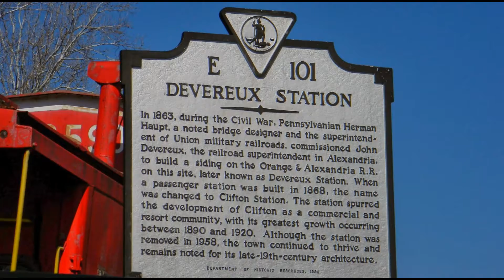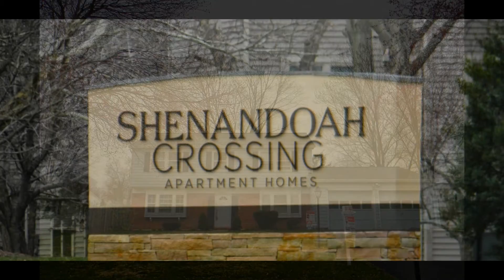Search homes for sale in the US, America | Virginia, Fairfax County, Prince William County.